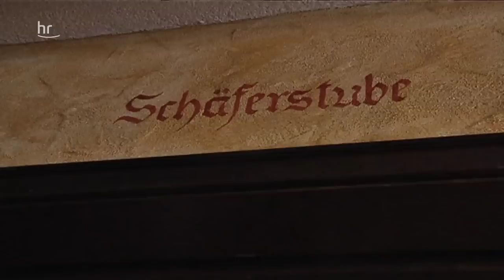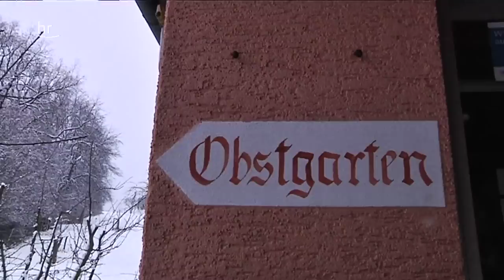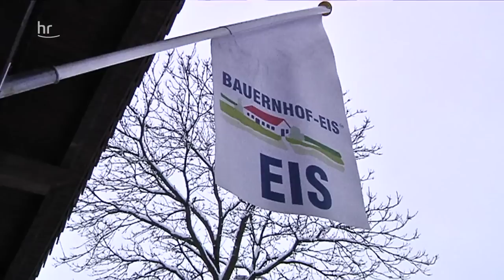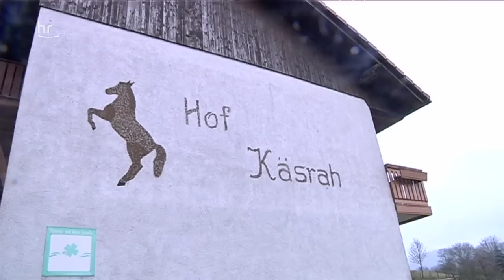hessen à la carte - Wintergenüsse aus Südhessen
Was gibt es Besseres im Winter als einen kräftigen Eintopf auf dem Tisch! Da kann es draußen knackig kalt sein, eine dicke Suppe wärmt Herz und Magen. Michaele Scherenberg besucht Odenwälder Gastwirte und Landfrauen und lässt sich dort die köstlichsten Eintöpfe verraten. Außerdem geht es um die alte bewährte Vorratshaltung, die auch heute noch Sinn macht. Im Gasthof "Hirsch" von Bad König/Förstengrund gibt es einen leckeren Grünkern-Eintopf, einen Karottenstampf mit Schweineschulter und als Nachtisch einen köstlichen Birnen-Quittenstrudel. Das Gastwirtspaar hat eine eigene ehrliche Marke gegründet "von unserm", unter der sie ihre eigenen Erzeugnisse aus dem Landgarten vermarkten. Der befreundete Gastwirt Armin Treusch vom "Schwanen" in Reichelsheim ergänzt den bodenständigen Genuss mit ... ▬▬▬▬▬▬▬▬▬▬▬▬▬▬▬